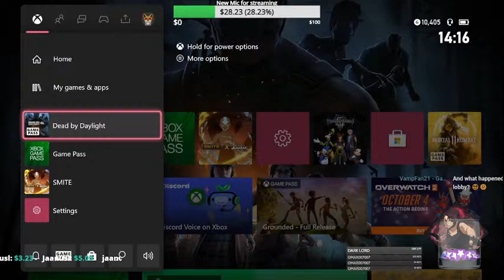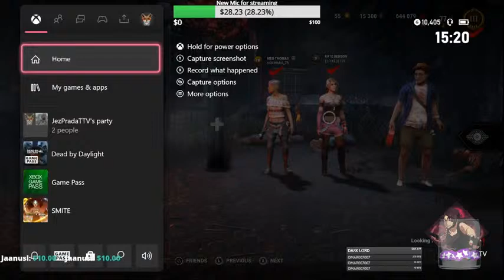DEAD BY DAYLIGHT / lets have coffee and talk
dead by daylight,
dead by daylight gameplay